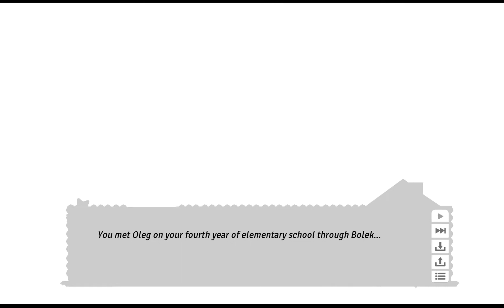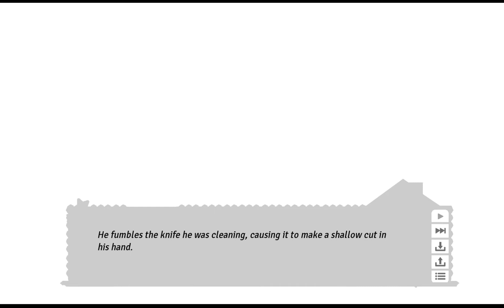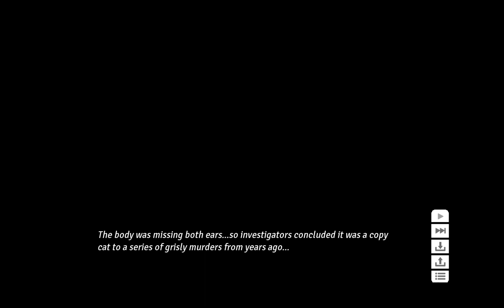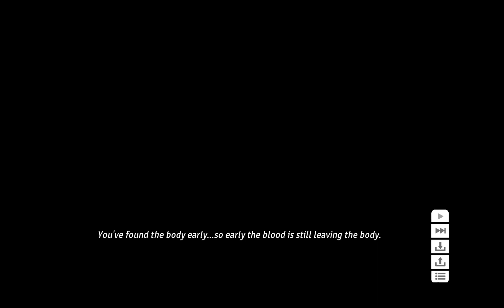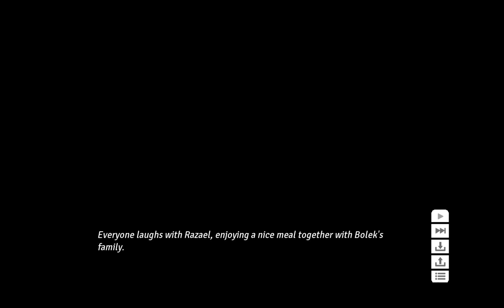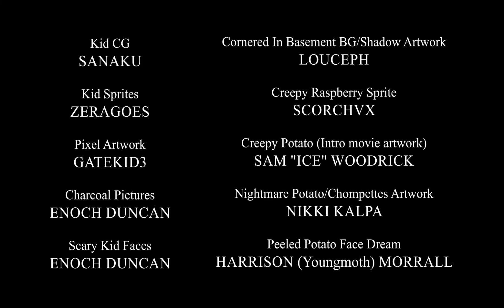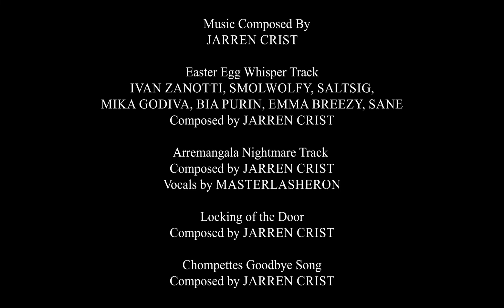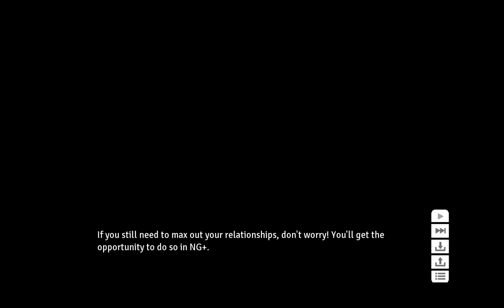Cooking Companions - Part 3